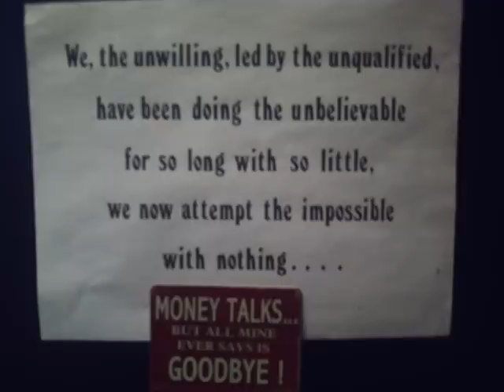DirtyFists Hard Drive Failure.avi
My Old worn out Acer notpad, given an honorable end!